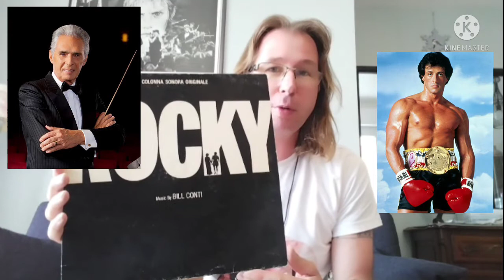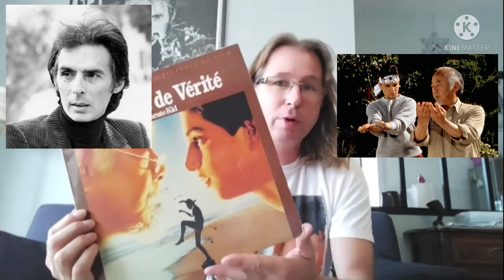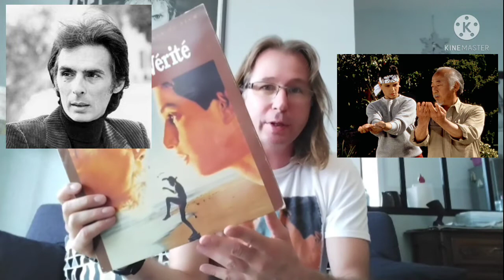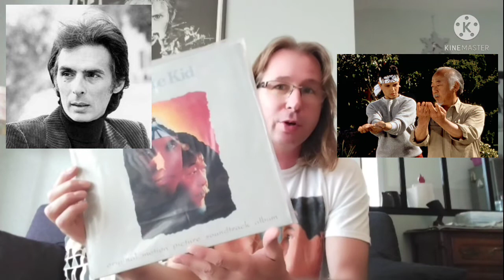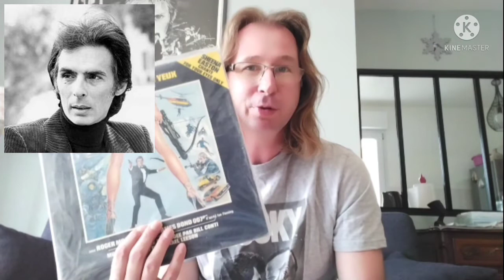rétrospective de la carrière de Bill Conti 😃